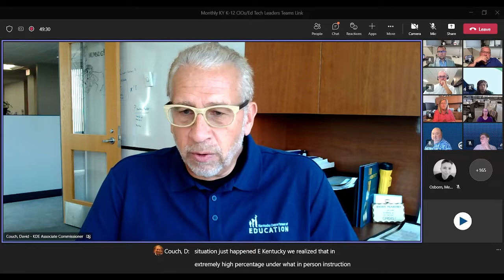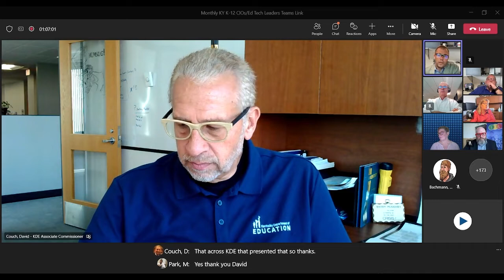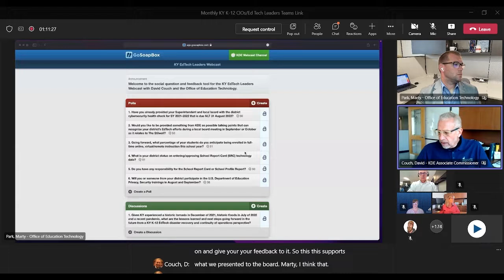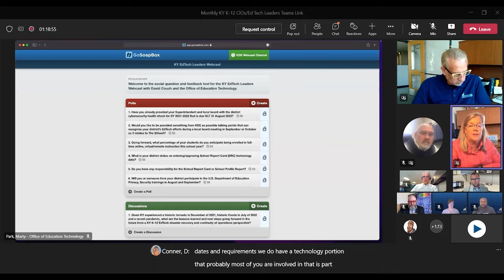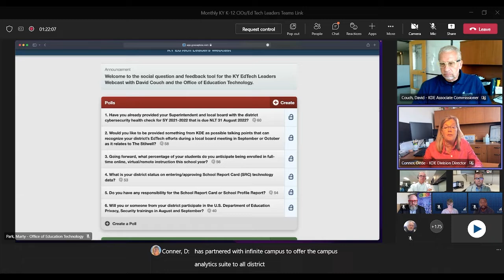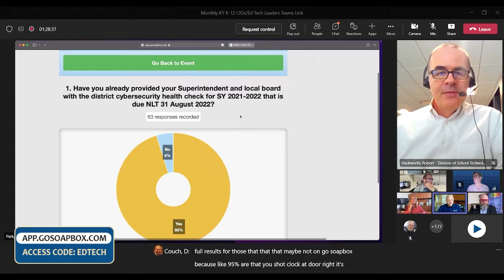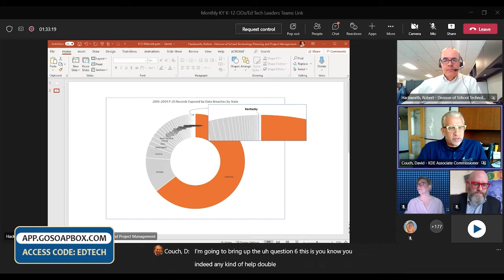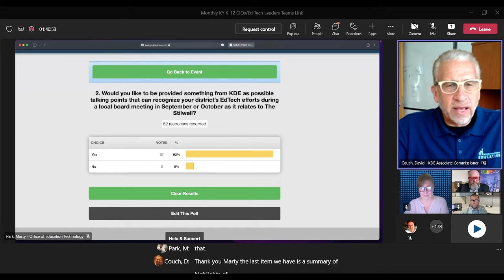EdTech Webcast - August 23, 2022